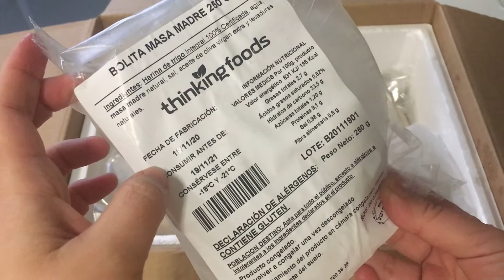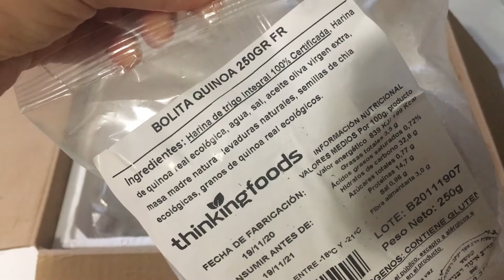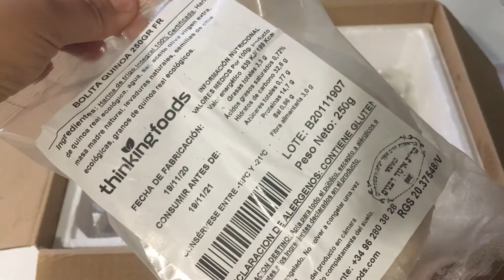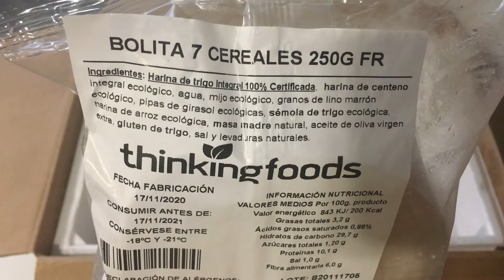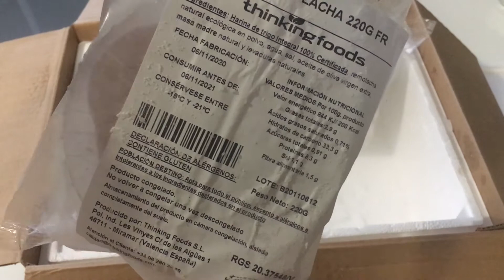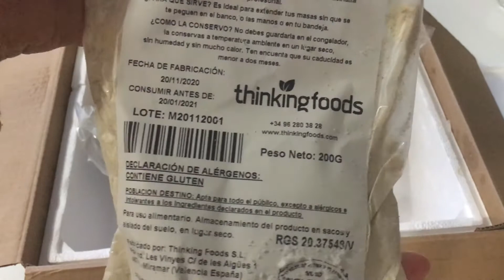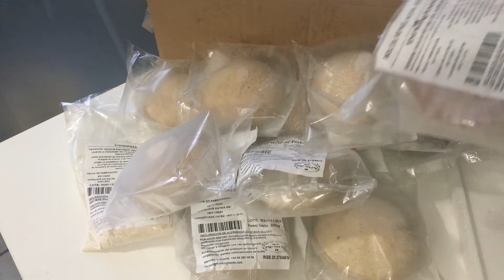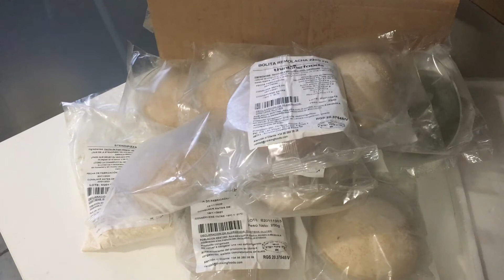🍕Thinking Foods Honest Pizza Review y UNBOXING 📦 ¿Merecen la Pena?🌱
¿Merecen la Pena estas Masas de Pizza Honestas de Thinking Foods? Si quieres saber cómo llega el paquete de surtido de pizzas, tienes que ver este vídeo!
Hoy en La Chefa de mi casa os traigo un UNBOXING de masas de pizzas Saludables. Llevava viendo durante un tiempo los anuncios de estas pizzas y tenía el gusanillo... aunque no me atrevía a probarlas, porque no conocía la marca... y soy  un poco desconfiada! La vedad...
Alguien que conozco me dijo que las había probado y le habían gustado, así que al final me HE RENDIDO, y las he tenido que probar!
¿Quieres ver lo que me llegó y cómo me llegó? Tienes que ver el vídeo.
Las masas que pedí son las siguientes (Total 10):
- Masa madre x2
- Spirulina
- Remolacha
- Quinoa x2
- 7 Cereales x2
- Espelta x2